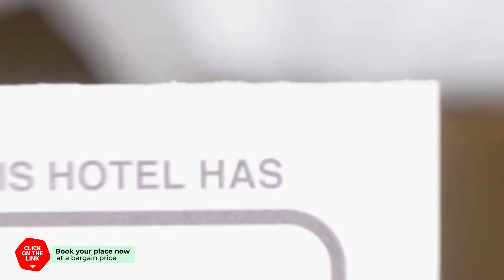Millenium Bill hotel review | Hotels in Seogwipo | Korean Hotels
Millenium Bill hotel video review. Hotels in Seogwipo, asian 3 stars hotels.